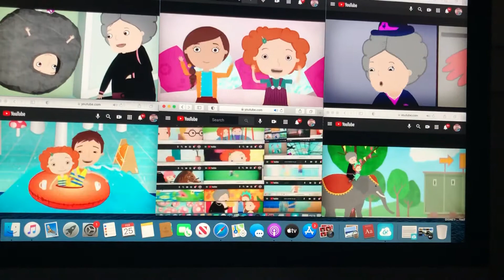Up to faster 34 parison to Nina need to go ah